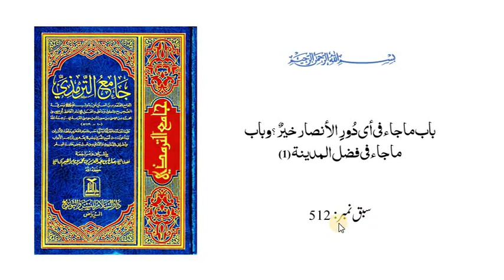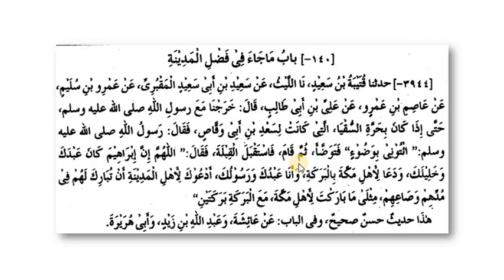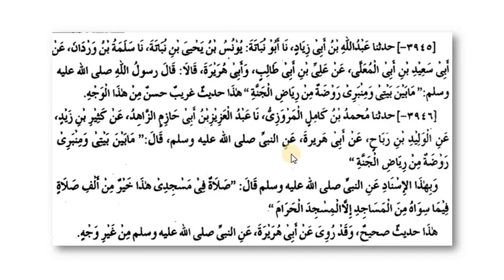ترمذی ثانی،سبق:512 باب ماجاء فی أی دور الأنصار خیرٌ ؟ باب فی فضل المدینۃ (۱)